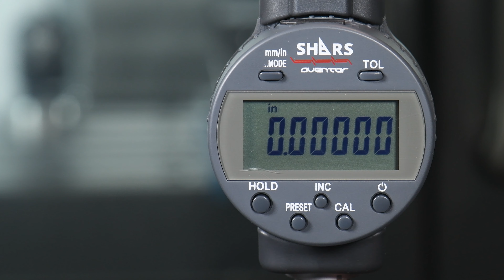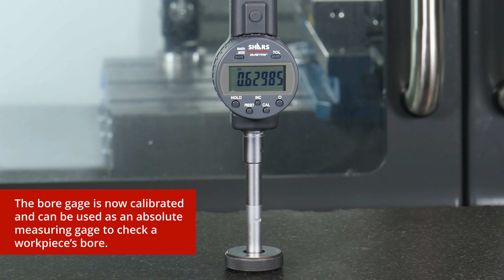Aventor Electronic 3 Point Snap Bore Gage Calibration Guide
In this video, we show how to use the master ring gage to properly calibrate the Aventor 3 Point Snap Bore Gage.

Bore Gage Used in This Video:
Aventor 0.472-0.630" Electronic 3 Point Snap Bore Gage
SKU: 303-3020